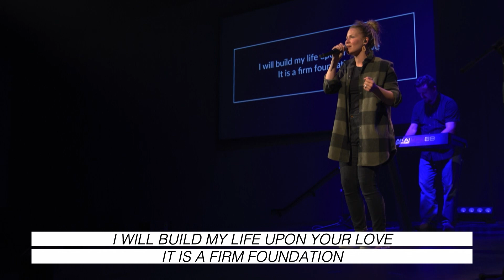Build My Life | The Ridge Community Church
The Ridge Band performs Build My Life.